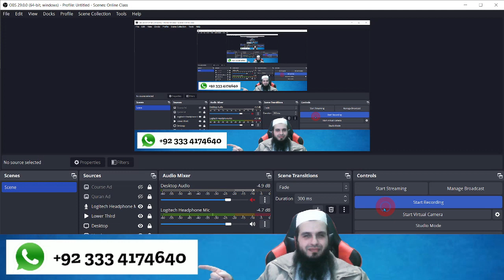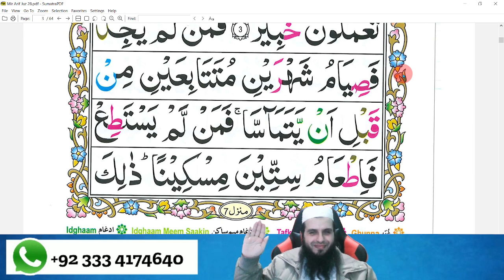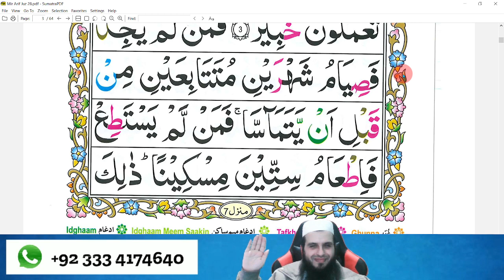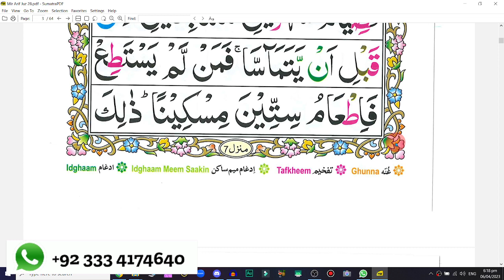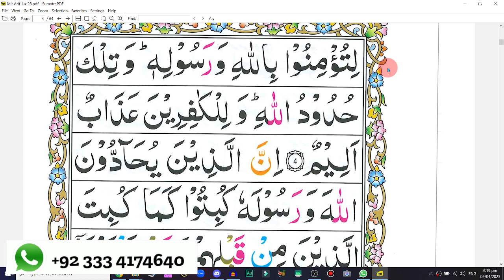Para 28 Page 3